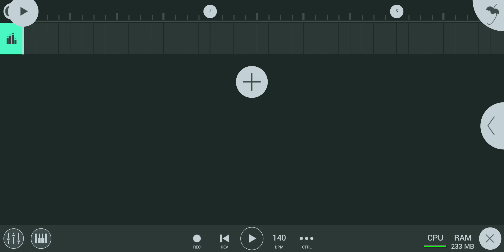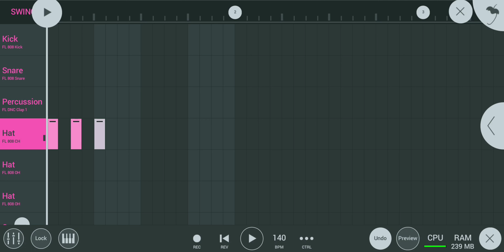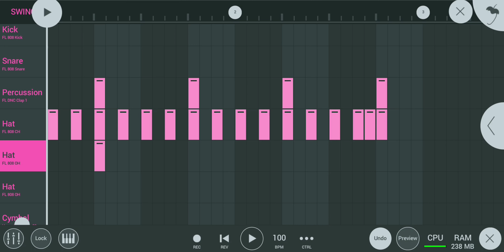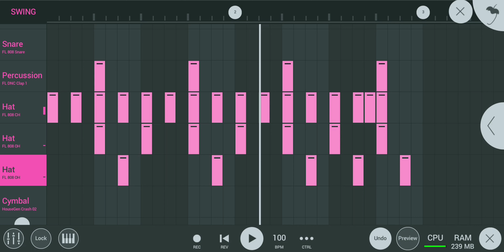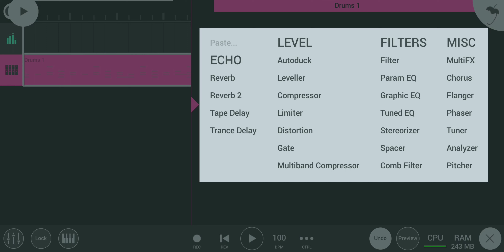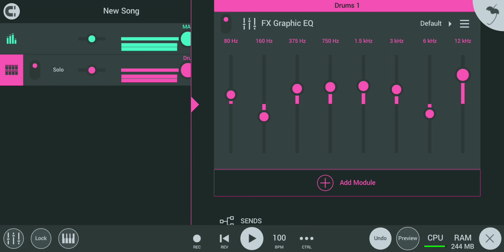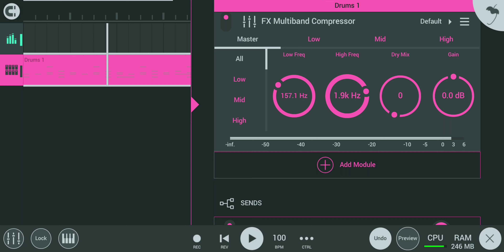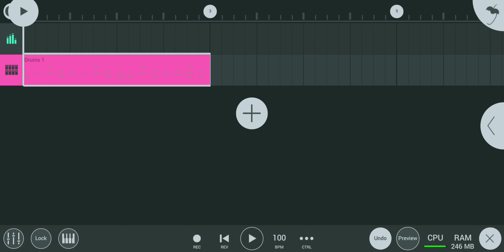Unbelievable Trap Music Secrets Revealed: FL Studio Mobile Tutorial with Urvash Relw!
Simple way to make Trap Music for Rap | How to make music on FL studio Mobile tutorial | Urvash Relw

new top sharee

MC Stan rap beat
new song rap kaise banaye
emiway bantai